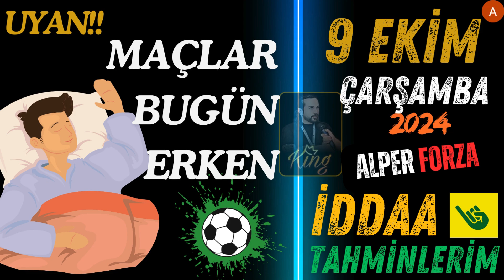UYAN! MAÇLAR BUGÜN ERKEN / 9 EKİM İDDAA TAHMİNLERİ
Merhaba güzel insanlar
 9 ekim çarşamba gününe özel iddaa tahminlerimi paylaşıyorum

Video'yu mutlaka izleyin.

Ben KİMİM

ALPER FORZA 40 yaşındayım
 Eski Profesyonel Tipster 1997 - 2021
2020 Tipster Betting Yarışması Dünya 2. si🥈
Bahis dünyasına Forza'nın kuralını tanıtan ve %74/78 kazanma oranı ile meşrulaştıran kişi
(kural; ilk 20 dakika içinde bir maçtan 2 gol çıkmışsa, ilk yarı 2,5 üst gol bahisi alınır)
52/52 gibi eşsiz bir bahis serisinin rekor sahibi
 Bugüne kadar takipcilerine milyonlarca ₺ kazandıran müthiş bahisler
 Nice olağanüstü kazançlı rollingler
Ve  daha nice güzel hikayeler
27 yıldır bahis dünyasının içindeyim
Sizlerle tecrübemi ve bilgilerimi profesyonel anlamda paylaşmaktan büyük mutluluk duyacağım
Evet  4 yıl ara verdik!  ama artık tekrar birlikteyiz
Bu arada elit bir grup oluşturdum
Telegram V.I.P 💎gruba katılmak için bana linklerden ulaşarak DM atabilirsiniz 📩
Önsöz;
Bu kanalda
Özellikle iddaa tahminleri bahis maç analiz ile alakalı size detaylı bilgiler vereceğim.
bahiste para kazanma ihtimali olan bütün videoları
ayrıca güncel futbol analizlerimi sizlerle paylaşmaktan büyük mutluluk duyacağım.
Yasal uyarı;
Bu kanaldaki paylaşımlarım kesinlikle kumara teşvik değildir.
Kişisel bahis ve risk kararlarınızı özgür iradeniz ile kendiniz almış olursunuz.
Resmi kanallarım haricinde hiç bir paylaşıma itibar etmeyiniz.
Bağlantılar;
📌Youtube kanalım
📌Telegram V.I.P grubum icin DM
etiketler;
Şampiyonlar ligi , Uefa avrupa ligi , Konferans Ligi , play-off lar , elemeler , NBA , Euroleauge , Milli takım

Etiketler ;
iddaa tahminleri,
iddaa taktikleri, iddaa nasıl oynanır,
iddaa sistem nasıl oynanır, iddaa kazanma yolları, iddaa analiz, iddaa analizi nasıl yapılır,
iddaa analiz programı, iddaa alt üst taktiği,
iddaa alt üst nedir, iddaa analiz siteleri, iddaa algoritması, iddaa analiz taktikleri , iddaa banko taktikler, bugün iddaa tahminleri,
bugünkü iddaa tahminleri, iddaa canlı taktikleri,
iddaa canlı bahis taktikleri, iddaa canlı yayın, iddaa canli kazanc, iddaa canli sonuclari, canlı iddaa tahminleri, pazar iddaa kupon 2024 iddaa tahminleri
banko kupon kupon nasıl yapılır
kupon maçları futbol analiz
2.5 üst iddaa kg var iddaa